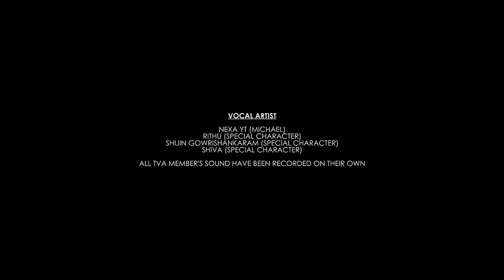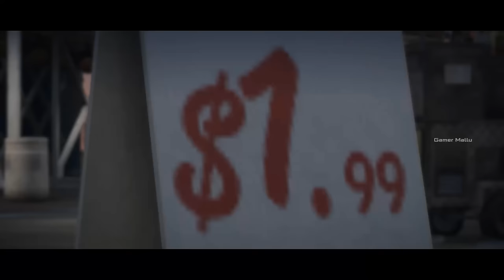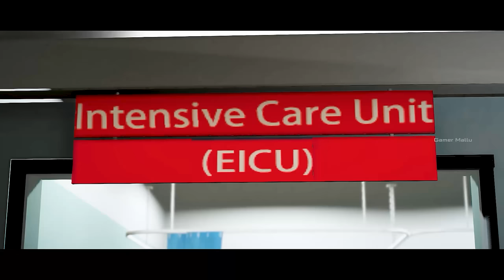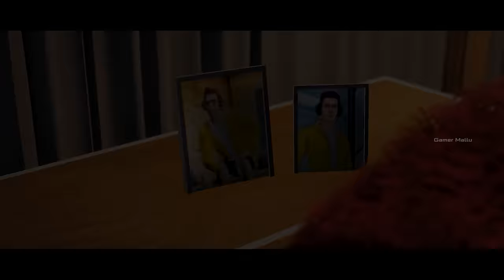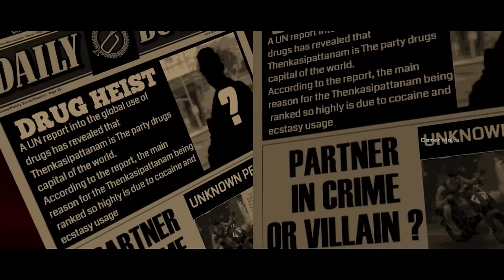The Monarch Of TVA 2🔥 | Full Movie | Blind Joker | Eagle Gaming | Blind Rebel | Gamer Mallu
STATUS CREATORS AND TRIBUTE MAKERS CAN TAKE IT😍❤

DO SURSCRIBE HIM! VIDEOYUDE RANGE THANNE MAATI MARICHA ORU ITEM!🔥

GPAY/UPI ID-
saheeranaz10@oksbi

Blind Joker🃏
Blind Rebel🤗
Eagle Gaming, Dreamer Gaming
And All TVA Members!
Merzme😍
Blind Psycho🤗
Kaztro Gaming💙
ALL TVA MEMBERS PUBLIC GROUP❤
And
All Others Who Supported Me❤️

Laptop- ASUS TUF GAMING Lap FX505GT
Phone- Poco X3, OPPO A83
Headphone- SONY MDR-ZX110,
Live Streaming Software- OBS Studio

Video Editing Software- ADOBE PREMIERE PRO 2022, After Effects (2022 & 2019) , Adobe Audition 2022, DaVinci Resolve, Blender, GTA 5

PUBG MOBILE💯

Ingame Name- GamerMalluíYT

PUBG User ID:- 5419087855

Control Setup- 4 Finger Claw Configuration

Gyroscope- FULL Gyro

Device- Poco X3 (8/128 GB) ,Oppo A83

@Eagle Gaming @BLIND Joker @BLIND RebeL @Dreamer Gaming @GERMAN KANNAPI @Mr Bob gaming @IGGIS Gaming @GERMAN KANNAPI @MrZ GoKu  @SHIBIN SHAN GAMING @FIREFLANK @MenAtArms Gaming @BOBOY GAMING @Im ToXic @Sp4 HARI YT @Graywolf GAMING YT @MorpheuZ YT @TECH RHYTHMZZ @MALLU VINER GAMING @TvA Trikie @RDS GAMING ZONE @S3 GAMER